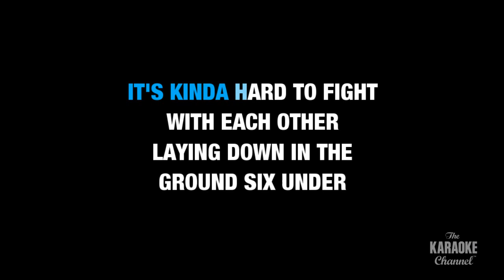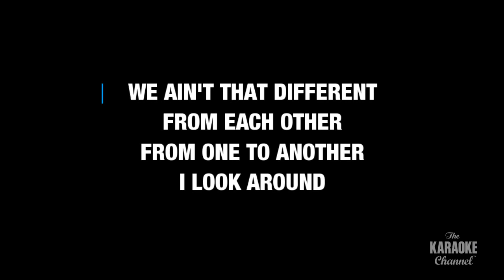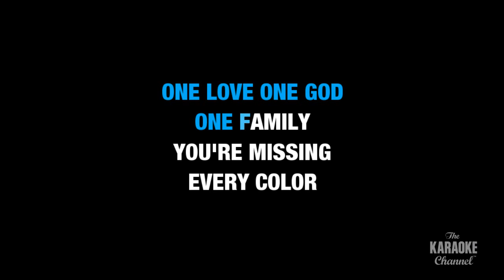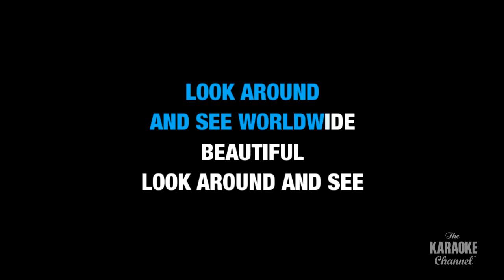Worldwide Beautiful : Kane Brown | Karaoke with Lyrics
Sing Worldwide Beautiful : Kane Brown wherever you go with the Stingray Karaoke mobile app. Download Stingray Karaoke today:

Or build your own personal karaoke library by downloading an MP4 of Worldwide Beautiful : Kane Brown from the Karaoke Store